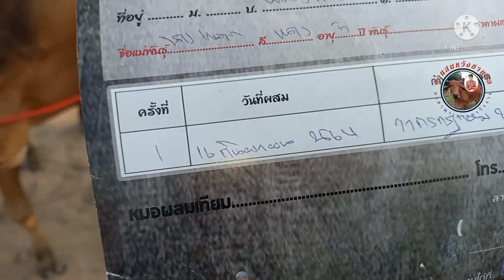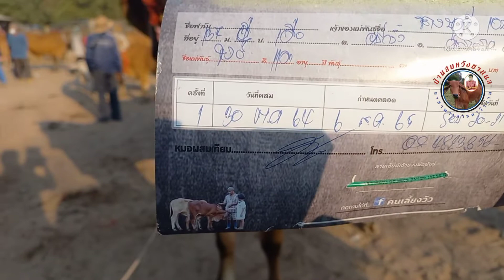Ep.6 สำรวจราคาวัวตลาดนัดโค กระบือบ้านเชียงหวาง จ.ยโสธร วันอังคารที่ 8 ก.พ.2565